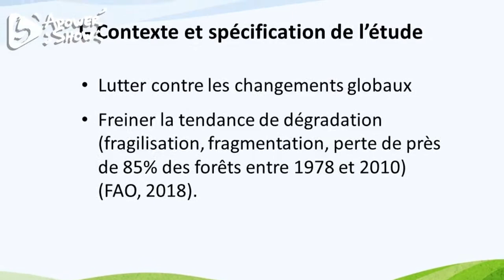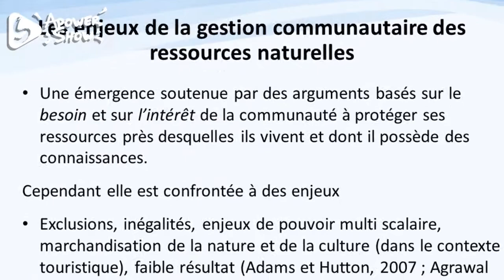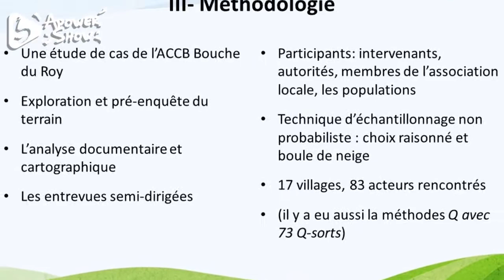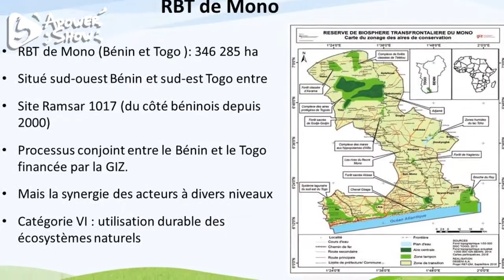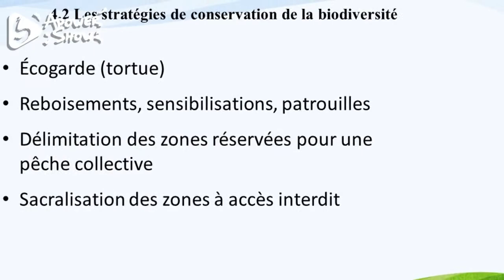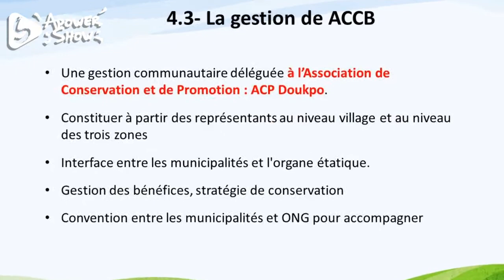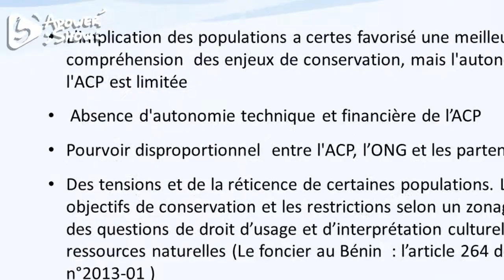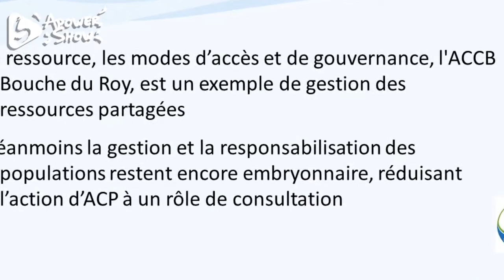La création de la réserve de biosphère transfrontalière du Mono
La création de la réserve de biosphère transfrontalière du Mono et la gestion intégrée du complexe fluvio-marin Bouche du Roy

by Kikpa Bio Rose, Jérôme Dupras and  Vijay Kolinjivadi (Université du Québec en Outaouais, Canada)

La complexité des enjeux socio-écologiques dans les milieux humides côtiers, interpelle la collaboration de divers acteurs et surtout des communautés et des savoirs locaux, bien que la conciliation des multiples usages et usagers reste tout un défi. Notre étude analyse ainsi le contexte politique et institutionnel de la création et de la gestion de l’aire communautaire de conservation de la biodiversité (ACCB) Bouche du Roy au sein de la réserve de biosphère et met en exergue les interactions et les enjeux des stratégies de conservation de la biodiversité. La théorie du bricolage institutionnel a été mobilisée pour illustrer les interactions et l’évolution des institutions autour de la gouvernance de cette ACCB (Cleaver, 2017). Cette présentation fait partir d'une recherche doctorale qui à mener l’analyse documentaire et cartographique, les entrevues semi-dirigées et la méthodologie Q, auprès d’une quatre-vingtaine de participants. Les résultats révèlent que la création d’une réserve de biosphère côtière est une initiative récente au Bénin bien que plusieurs démarches de protection des milieux humides côtiers aient été entrepris auparavant. L’ACCB Bouche du Roy, fait partie des sites délimités au sein de la réserve. Sa gestion a été confiée à une association locale qui fait recours à des arrangements socioculturels et spirituels pour protéger les écosystèmes. La prise en compte de ces réalités locales favorise un tant soit peu, un changement dans l’utilisation des ressources naturelles. Néanmoins, la définition des objectifs de conservation et les restrictions en fonction du type de zonage d’une réserve de biosphère font surgir des questions de droit d’usage au niveau des interprétations culturelles. Ceci complexifie les interactions et fait apparaître des tensions et de la réticence auprès de certaines personnes. Les analyses suggèrent une meilleure autonomisation de l’association locale de gestion et une bonne coordination des partenaires et des projets à mettre en œuvre